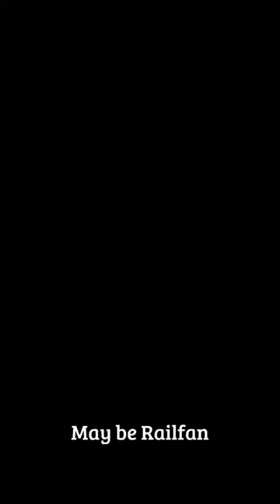Diesel locomotives attitude status|Chugging sound of locomotive#shorts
... Created by Me.
. One like = one OMG🥺👍🏻

"Being alone isn't easy, but
sometimes is better than being with
Someone who you aren't meant to be with

JUST FOR INTETERMENT POUROPSE

Cofi status,
Cofi mix status,
lofi song status, Cofi remix status,
Cofi status love,

lofi sad status, love lofi status,
lofi love status,
Cofi aesthetic status,
lofi whatsapp status,
lofi sad status,
lofi status love,
lofi status song,
lofi songs status, lofi
songs whatsapp status,
Cofi song whatsapp status,
Cofi 4k status,
 lofi 4k status,
4k full 4k aesthetic status, 4k romantic status,
screen status,
4k sad status,
4k lofi status, lofi mashup status,
aesthetic status, aestheticfull s screen status,
aesthetic love status, lofistatus whatsapp,
aesthetic 4k status,
aesthetic status full s screen, aesthetic sadstatus,
aesthetic reels video,
aesthetic lofi status,
aesthetic song,
aesthetic whatsappstatus.
aesthetic 4kstatus,
X
aesthetic status full sscreen,
aesthetic sad status, aesthetic reels video,
aesthetic lofi status,
aesthetic song,
aesthetic whatsappstatus,
aesthetic romanticstatus,
aesthetic,
aesthetic love status,
aesthetic status full s
statua aesthetic, screen